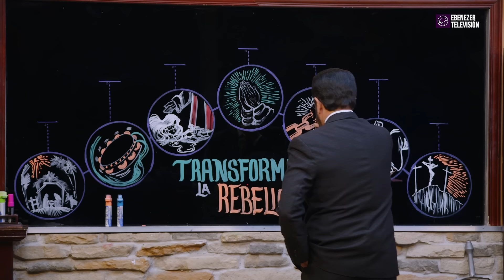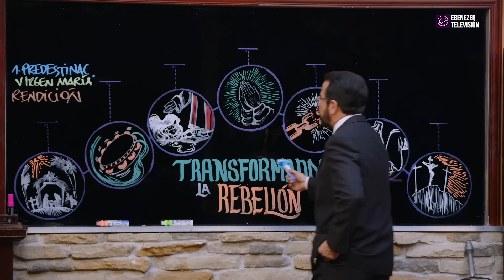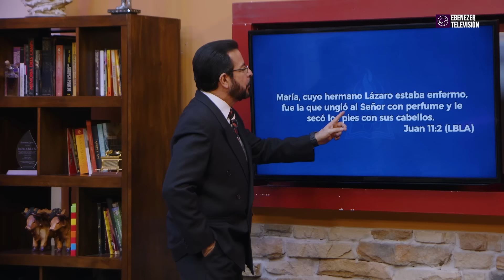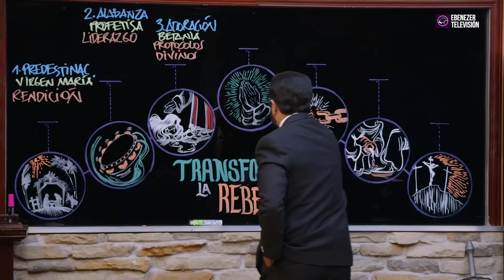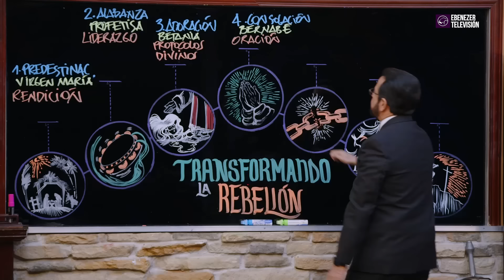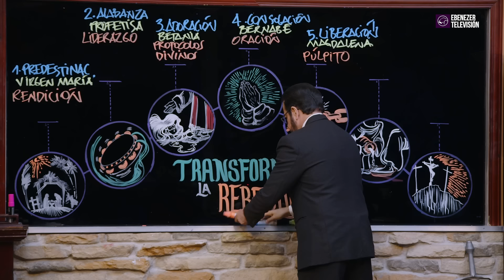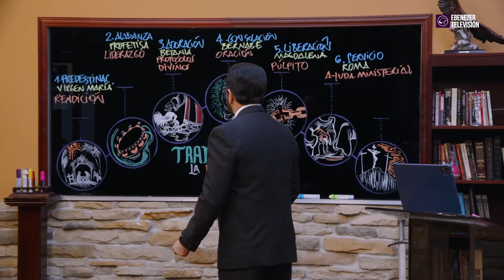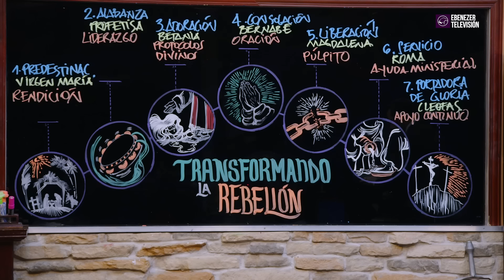Apóstol German Ponce | Transformando la rebelión | martes 13 de febrero 2024